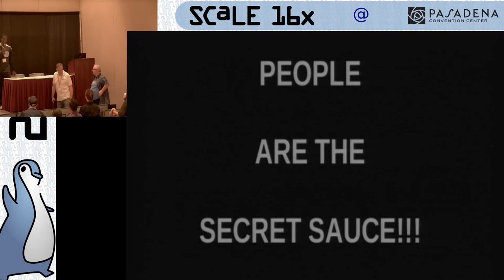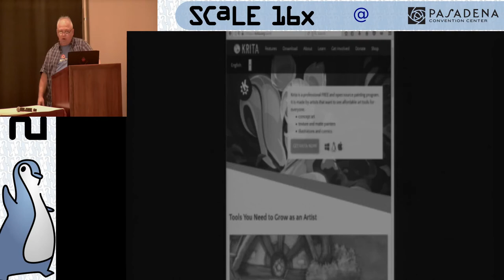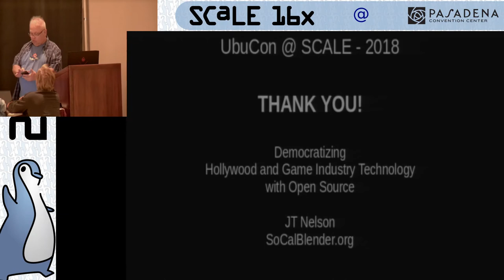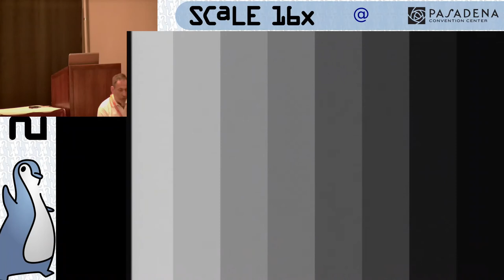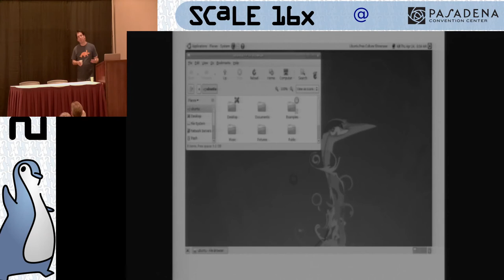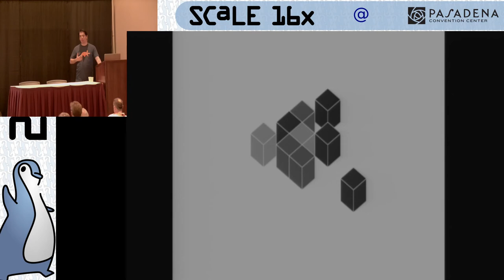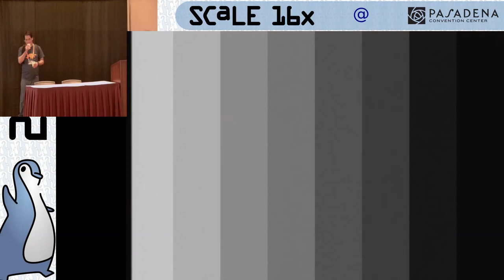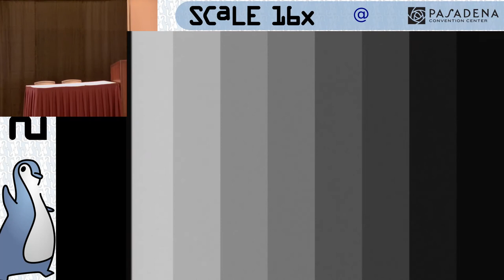Democratizing Hollywood and Game Industry Technology with Open Source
Talk by JT Nelson

Open source software for Digital Content Creation is rapidly becoming more prevalent in Hollywood and the video game industry. Insights will be shared on how decentralization and democratization of technology is on the bleeding edge in the animation and VFX industries via rapidly growing open source media production and collaboration ecosystems using blender, Ubuntu in the cloud and other F/LOSS. Find out practical ways to leverage this and open up new opportunities for people of all means to produce professional quality work that they might not otherwise have.